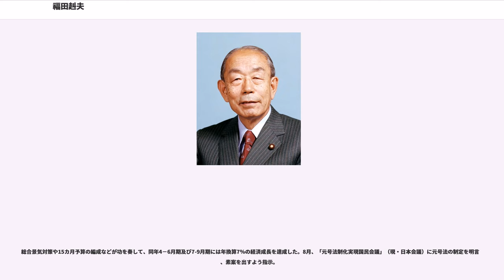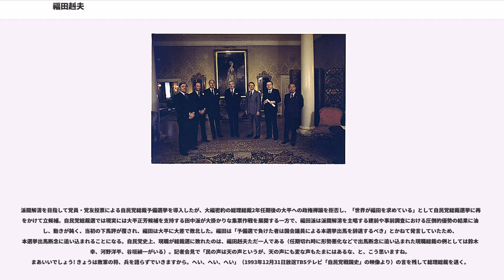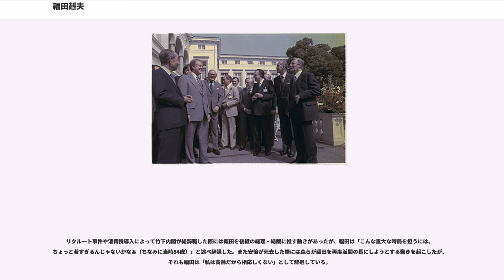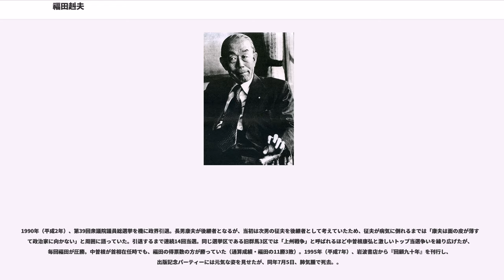福田赳夫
福田 赳夫（ふくだ たけお、1905年（明治38年）1月14日 - 1995年（平成7年）7月5日）は、日本の政治家、大蔵官僚。位階は正二位。勲等は大勲位。

衆議院議員、農林大臣（第2次岸改造内閣）、大蔵大臣（第1次佐藤第1次改造内閣・第2次佐藤第2次改造内閣・第3次佐藤内閣・第2次田中角栄第1次改造内閣）、外務大臣（第3次佐藤改造内閣）、行政管理庁長官（第2次田中角栄内閣）、経済企画庁長官（三木内閣）、内閣総理大臣（福田赳夫内閣）などを歴任した。

群馬県群馬郡群馬町足門（現在の高崎市足門町）に父・福田善治（元金古町長）の二男として生まれた。日露戦争において日本軍が旅順入城をした翌日に生まれたため、「赳夫」と命名された。

福田家は江戸時代には名主（庄屋、身分は農民）を務めた地元の名門であった。小学校の頃から神童の誉れ高く、旧制高崎中学（現在の群馬県立高崎高等学校）を首席で卒業し、第一高等学校から東京帝国大学法学部法律学科仏法科へ進学。

高等文官試験行政科に一番の成績で合格し、大蔵省に入省した。

大蔵省入省から1年を経ずに、財務官付の役職でロンドンの在英日本大使館に派遣された。当時の上司に当たる財務官は津島寿一である。3年半のイギリスでの勤務の後、帰国。戦時中は汪兆銘政権の財政顧問を務めるなどした。その後は大蔵省の主計局で順調に出世して局長にまで登り詰めたが、1948年（昭和23年）の政府関係者に対する贈収賄が問題になった昭電疑獄の際に、大蔵省主計局長だった福田は収賄罪容疑で逮捕される。結果として無罪にはなったものの、これを機に大蔵省を退官した。

1952年（昭和27年）の第25回衆議院議員総選挙で群馬三区から無所属で立候補し当選、岸信介に仕えた。野田卯一、池田勇人と共に「大蔵省の3田」と呼ばれる。当時は大蔵省出身の国会議員が衆参合わせて24人いた。無所属の福田を除く23人は全て吉田茂・池田勇人の自由党所属だったが、福田は自らこれを「栄えある一議席」と呼んだ。1958年（昭和33年）には当選4回ながら自由民主党政調会長就任。

1959年（昭和34年）1月から自民党幹事長を、6月からは農林大臣を務める。

1960年（昭和35年）12月、大蔵省の先輩である池田勇人の政権下で、政調会長に就任するが、「高度経済成長政策は両3年内に破綻を来す」と池田の政策を批判、岸派の分裂を受ける形で坊秀男、田中龍夫、一万田尚登、倉石忠雄ら福田シンパを糾合し、「党風刷新連盟」を結成し、派閥解消を提唱するなど反主流の立場で池田に対抗した。これが後に福田派（清和政策研究会）に発展する。池田から政調会長をクビにされ、福田および同調者は池田内閣の続いている間、完全に干し上げられ長い冷飯時代を味わう。

佐藤栄作政権下では大蔵大臣、党幹事長、外務大臣と厚遇され、福田の後見人である岸からの強い支持もあって、岸・佐藤兄弟の後継者として大いにアピールできたものの、この時から“ポスト佐藤”を巡る田中角栄との熾烈な闘争（角福戦争）が始まる。日本列島改造論を掲げ、積極財政による高度経済成長路線の拡大を訴える田中に対して、福田は均衡財政志向の安定経済成長論を唱える。また中華民国（台湾）と断交してでも中華人民共和国との日中国交回復を急ぐ田中に対して外務大臣時代にアルバニア決議に反対して「二重代表制決議案」と「重要問題決議案」をアメリカ合衆国などと共同提案したように台湾とのバランスに配慮した慎重路線を打ち出す。佐藤は任期中の国交回復と北京訪問を目指して密使を送り込み、中華人民共和国と中華民国との間で連絡を取っており、総理の座を譲ろうとしていた福田を中華人民共和国側関係者に引き合わせていた。これらの自民党右派のスタンスは岸派以来の伝統で、福田派の後継派閥である清和政策研究会出身の総理である森喜朗、小泉純一郎、安倍晋三、福田康夫らに引き継がれている。

1972年（昭和47年）7月、「われ日本の柱とならん」を掛け声に佐藤後継の本命として保利茂、松野頼三、園田直、藤尾正行ら他派の親福田議員を結集して総裁選に出馬する。決選投票（田中282票、福田190票）で角栄に敗れるが、「やがては日本が福田赳夫を必要とする時が来る」と強気の発言を残した。また、この際福田に肩入れをしていた当時の金融界のフィクサーであった大橋...